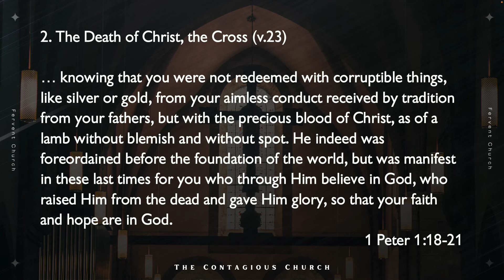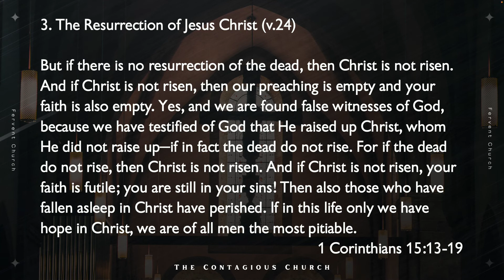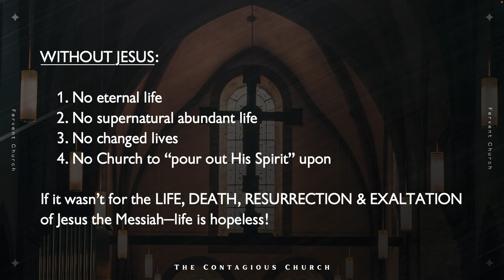Contagious Preaching Pt. 2: Acts 2:22-41